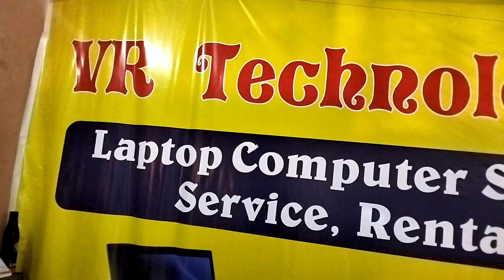wholesale computers in Hyderabad || Second hand Laptops in Telugu | Best Used Laptops in Hyderabad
Note
 హాయ్ ఫ్రెండ్స్ ల్యాప్ టాప్స్ కొనేముందు ఫోన్ చేసి ధర ఎంతో తెలుసుకొని, స్టాకు ఉన్నాయో, లేదో ఫోన్ చేసి వెళ్ళండి,ల్యాప్ టాప్స్ చెక్ చేసి తీసుకోండి ఏదైనా షాప్ లో..

Hi Friend Before buying a Laptop you can call the shop owner, you can ask the price of Laptop, stock Available are not you can conform ,which Laptop You are Looking.